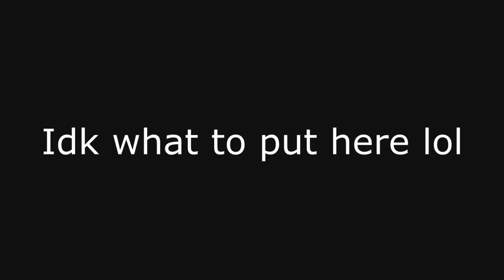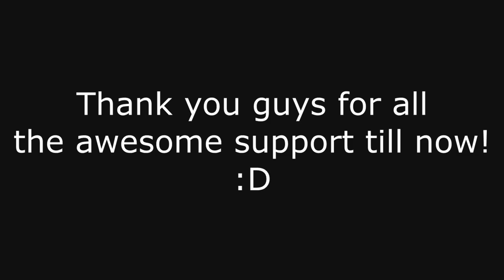See You Next Year!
OPEN

So yeah! The video sums it all up!

Music(s) Used (In Order):

SageModeKurama
SMKurama
Sage

雨